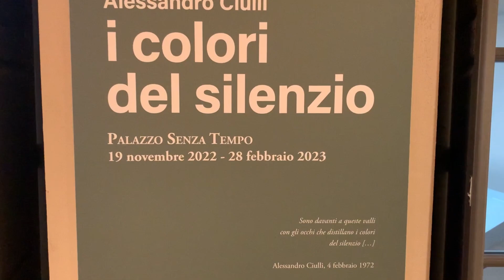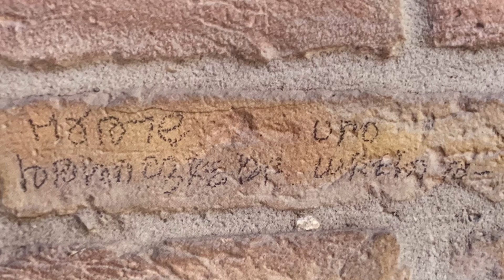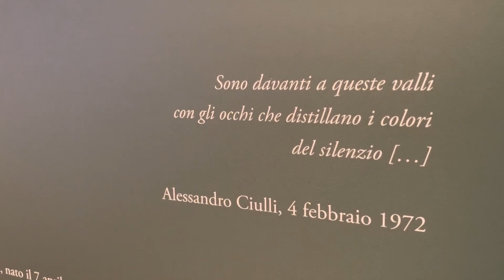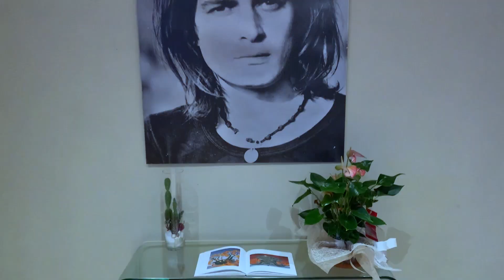La storia del MISTERIOSO PITTORE TOSCANO, con un ALFABETO SEGRETO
Questa è una storia inedita.
È la storia di un pittore toscano sconosciuto, che ha vissuto la sua vita ai margini della società, immerso nelle colline toscane della provincia di Pisa.

Il suo nome è Alessandro Ciulli. Da giovane era bello, capelli lunghi e sguardo malinconico e magnetico.

Oggi, a più di dieci anni dalla morte, il Comune di Peccioli gli ha dedicato un’esposizione nel Palazzo Senza tempo, mentre il fratello Fabrizio ne tiene viva la memoria curando la casa dove il pittore ha vissuto, nella frazione di Fabbrica dove ci sono centinaia di quadri che Ciulli ha realizzato in 40 anni di carriera.

Solo oggi, a più di dieci anni dalla morte, il lavoro di Ciulli sta incontrando l’interesse e l’attenzione che merita dal mondo dell’arte. Alle sue opere si sono interessate molte gallerie importanti mentre il fratello Fabrizio, una sorta di moderno fratello di Van Gogh continua nella ricerca di tutti i lavori di Alessandro, che molto spesso regalava i suoi quadri in cambio di un pacchetto di sigarette.

È il momento giusto per conoscere questo pittore talentuoso che aveva anche creato un alfabeto segreto, misterioso, con il quale scriveva su muri, sui pali della luce e anche sui quotidiani che i due bar del paese compravano ogni giorno: seduto al tavolino del bar potevi vederlo sfogliare il giornale e dopo un po’ alzarsi. Nel mentre aveva lasciato dei messaggi cifrati su varie pagine.

Ma questi messaggi cifrati, a chi erano rivolti? E cosa volevano dire?

Nessuno li ha ancora decifrati.

Il critico d’arte Alberto Mugnaini nel volume dedicato a Ciulli e che accompagna la personale di Peccioli ha scritto: “Il suo senso (pag 70)

Nella casa-studio di Fabbrica Alessandro ha sempre vissuto con la madre, senza mai lavorare se non alla sua arte. Quando Alessandro era in vita è stata la madre Dina, evidentemente capendolo nel profondo, a sostenerlo economicamente, seppur lui vivesse davvero con due lire: un po’ di miscela da mettere nel vespino, le tele e i colori da comprare. Queste erano le sue spese.

Ciulli era nato in questo piccolo borgo della provincia di Pisa nel 1951 e ha sempre vissuto immerso nelle colline e nel suo silenzio creativo. Parlava pochissimo e con poche persone. Chi l’ha conosciuto, come me, lo ricorda sempre con lo sguardo immerso in qualche pensiero lontano, o a meditare fermo sul suo vespino davanti a una collina: “Guarda il rosso di quei fiori su quella collina” rispose una volta a un amico che gli stava chiedendo del più o del meno.

Sono centinaia i quadri di Ciulli che si trovano nelle case delle famiglie della Valdera. C’è chi li ha ritrovati in soffitta, tenuti lì come un oggetto inutile.

Un’esistenza semplice, come racconta ancora il critico d’arte Alberto Mugnaini: “Un’esistenza vissuta in disparte, appartata e angosciata, in un groviglio psicologico di moti dell’animo contraddittori come accade a chi si trova sospeso tra il sentirsi protetto e incompreso, parte di una comunità ed estraneo ad essa, fra la disperazione per il mancato apprezzamento del proprio lavoro e la serenità del suo quotidiano compimento”.

Alessandro ha dipinto per tutta la vita e il suo ultimo quadro è questo, rimasto incompiuto nel 2012. Ha contemplato per tutta la vita le colline toscane, reinterpretandole in un dialogo continuo con il suo mondo interiore. Come detto la sua opera, vastissima, è pressoché sconosciuta al grande pubblico.

Alessandro è morto nel 2012 a causa di un tumore, aveva 60 anni.

00:00 Intro

00:55 Parla il fratello Fabrizio: i primi anni

1:37 Una sorta di moderno fratello di Van Gogh

2:20 Alessandro non ha mai venduto un quadro

3:03 L'alfabeto segreto

5:12 Le parole del critico d'arte Alberto Mugnaini

6:00 Il rapporto con la madre

6:57 La vista dal suo studio

7:47 I colori del silenzio

8:52 L'ultimo quadro

9:42 Per chi vuole conoscerlo meglio